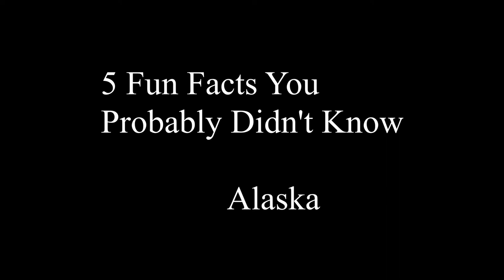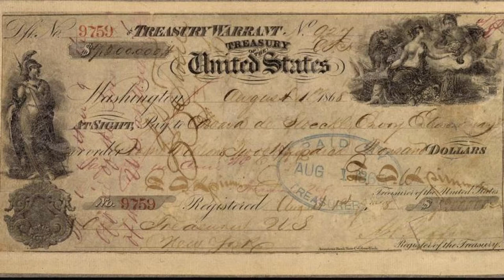Alaska | 5 Fun Facts You Probably Didn't Know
Hello and welcome to episode 2 in the series: 5 Fun Facts about Alaska. That's 50 videos in 50 days!